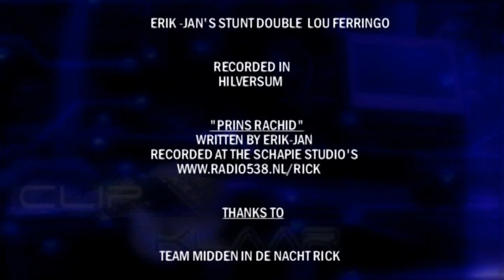Prins Rashid & 538 Slet liset - Clip & Klaar 33B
Making of van de videoclip van Prins Rashid & 538 met het liedje Die droom van jou en mij. Neem samen met Eric Dikeb en zijn team van Clip & klaar een kijkje achter de schermen hoe deze video tot stand is gekomen. Deel B van deze aflevering.Voor de eerste helft zoek ook naar deel A

Ook een videoclip opnemen?